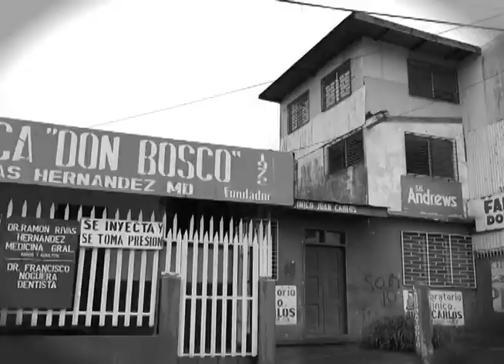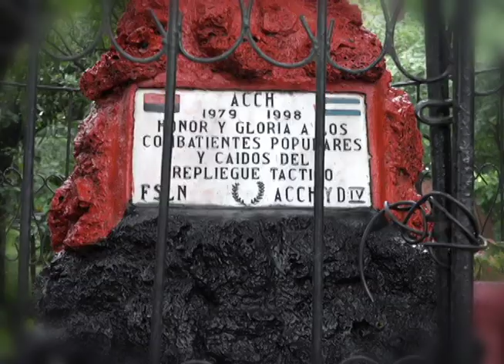Repliegue Táctico a Masaya, una táctica de guerra que determinó el triunfo de la R.P.S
Un equipo de TVNoticias preparó un reportaje especial, en el cual tuvimos la oportunidad de recorrer junto al periodista e historiador Pablo Emilio Barreto, la ruta original del repliegue, reviviendo los momentos más difíciles de la ruta.